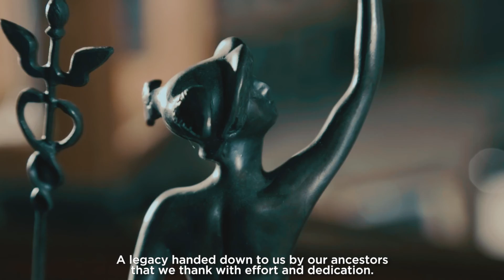CARLOS MORO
Un hombre con un objetivo: devolver a la tierra todo lo que ella nos brinda